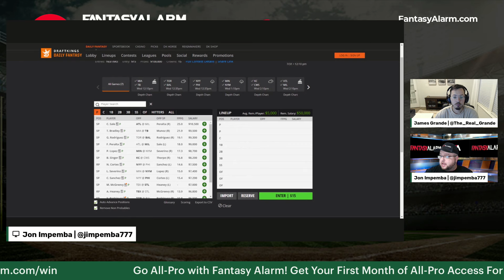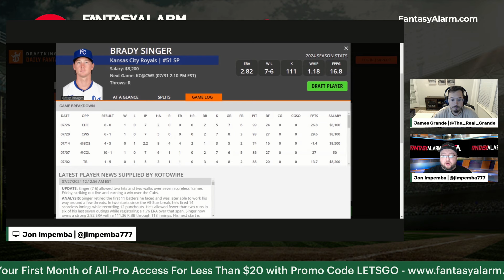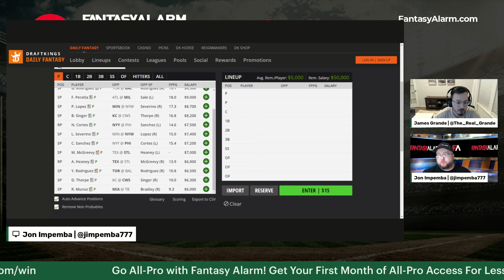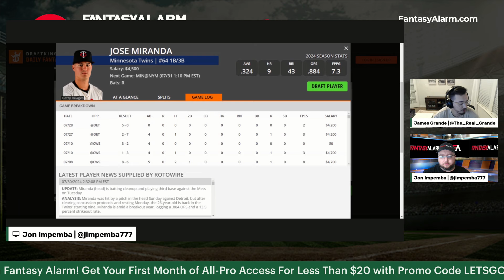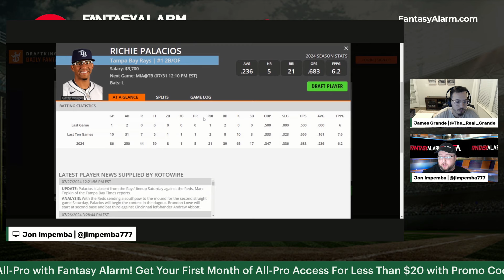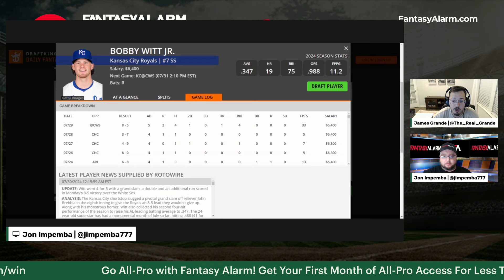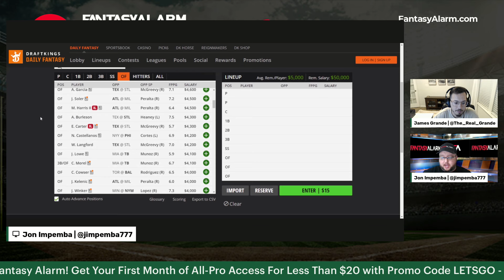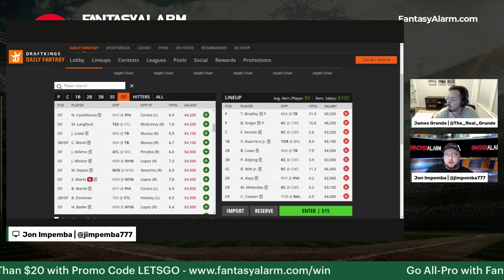MLB DFS Picks DraftKings July 31 Early Slate | MLB DFS Lineups & Winning Strategies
Unlock the secrets to MLB DFS success with our exclusive podcast breaking down the DraftKings Early Slate for July 31th, 2024!

Join Jon Impemba and James Grande for expert insights, strategic picks, and winning lineup strategies tailored specifically for today's matchups.

Whether you're a seasoned veteran or just starting out in daily fantasy sports, our stream will provide invaluable tips to help you dominate the competition.

Don't miss this opportunity to gain a competitive edge and maximize your winnings. Tune in now and elevate your DFS game to the next level